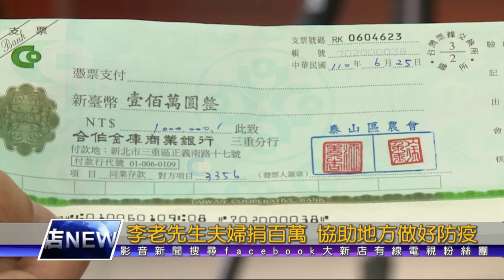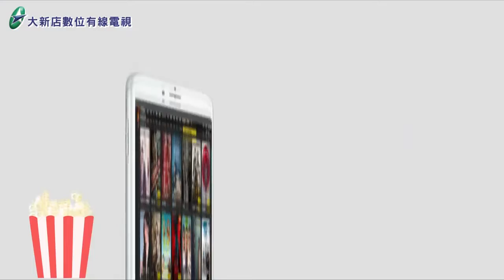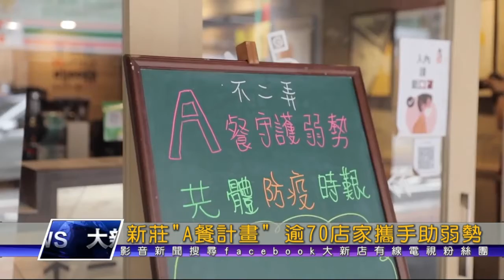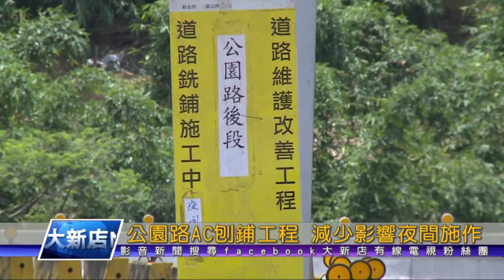大新店地方新聞1100701